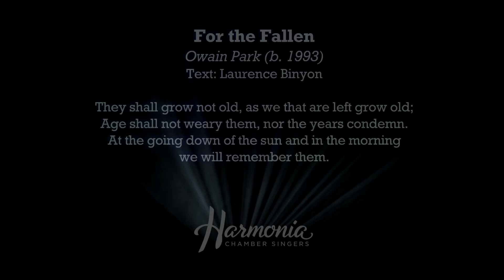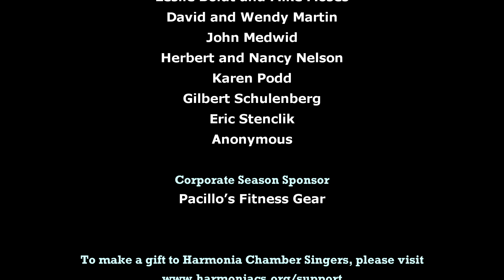Harmonia Chamber Singers: For the Fallen (Owain Park)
Robert Duerr conducting

"For the Fallen" by Owain Park

From our virtual concert, In Remembrance, that debuted on Remembrance Sunday, 2020. May our gift of music comfort you, as often only inspired music can.

Recorded at St. Louis Church, 35 Edward St, Buffalo, NY.

Video: Candlelight Productions, Rob Rothkopf and Maia Potter
Audio: GB Audio, Glenn Bernardis